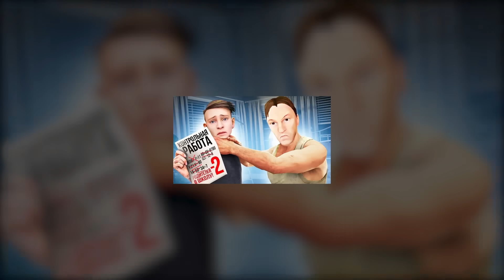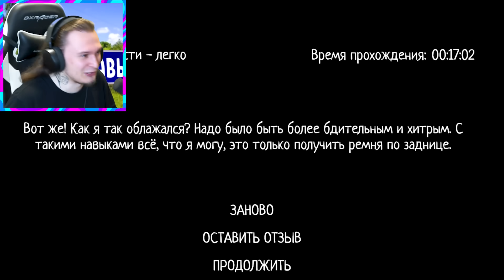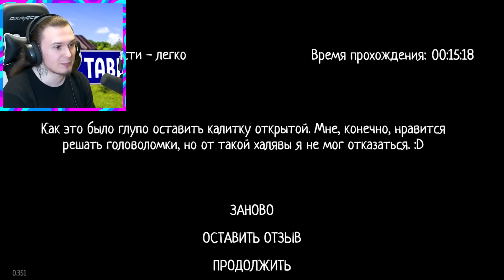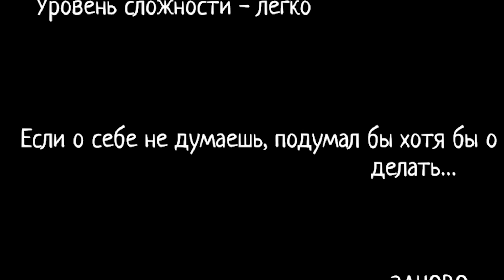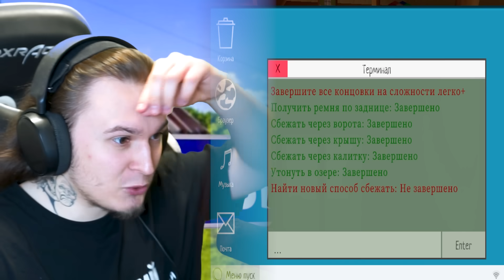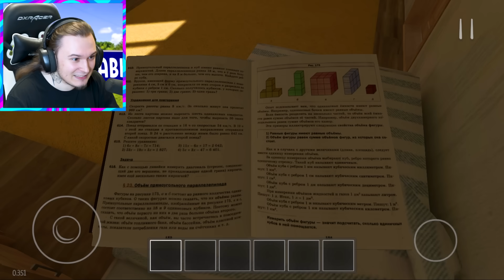СБЕЖАЛ ОТ РОДАКОВ В СПАЛЬНЕ и ЭТО ЗАКОНЧИЛОСЬ ПЛОХО!! (SchoolBoy Runaway)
Я не хотел делать домашку и сбежал из дома от родителей... И ЭТО ЗАКОНЧИЛОСЬ ПЛОХО!!
Новая КОНЦОВКА School Boy Runaway!

ShadowPriestok, 2024